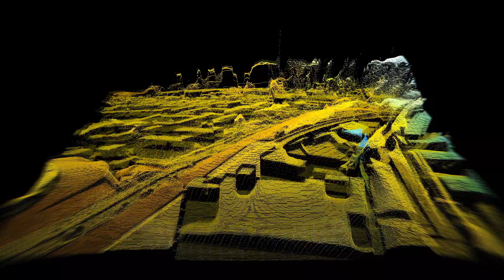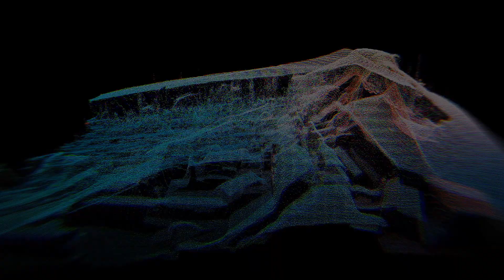AI AWARE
What if we could live in a world without accidents? What if we can predict and preemptively avoid an accident before it happens? This was the starting point for Drive Sweden project AI AWARE.

AI AWARE is a concept to investigate and test central traffic control supporting connected and automated vehicles. Through the collaborative cloud environment Drive Sweden Innovation Cloud, the project has researched how AI can enable predictive awareness in a Smart City context. Traffic authorities, traffic management providers, map and location data providers and OEMs have all been involved, to reach an increased level of predictive awareness.

Project partners: Volvo Car Corporation, Zenseact, Carmenta, Ericsson, HERE Technology, Swedish Transport Administration, City of Gothenburg, Lindholmen Science Park.